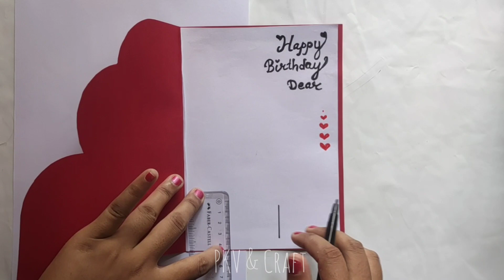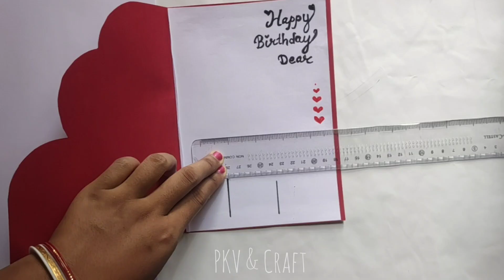Happy Birthday Card // handmade // birthday card making idea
😍 Best White Paper BIRTHDAY Card without glue | 💕Beautiful Greeting Card |

Video Link :-

🤔your Queries🤔